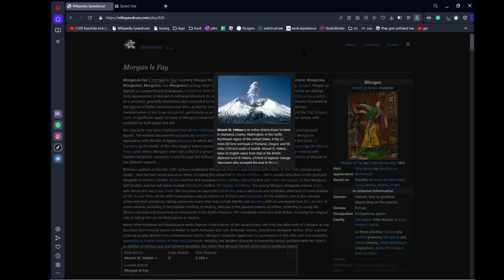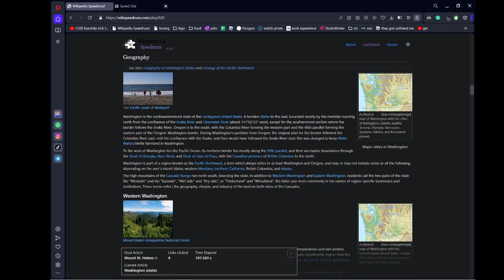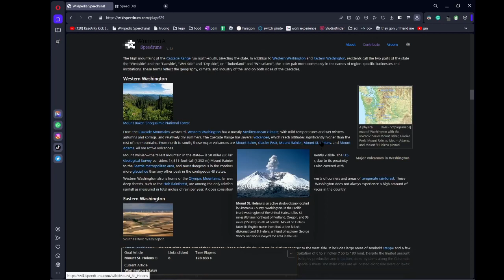Wikipedia Speedruns | Daily Prompt | 02/07/23